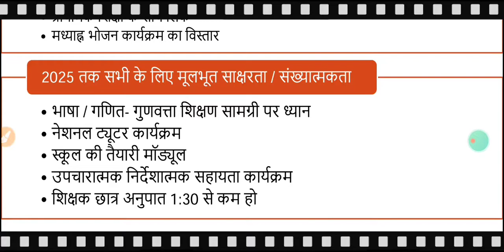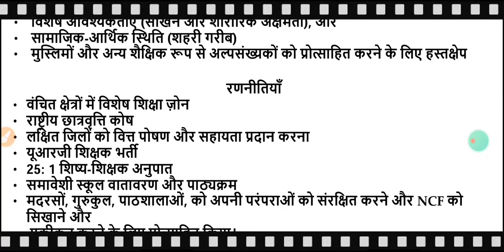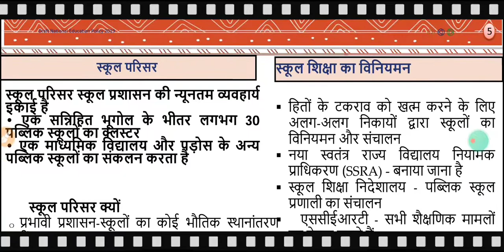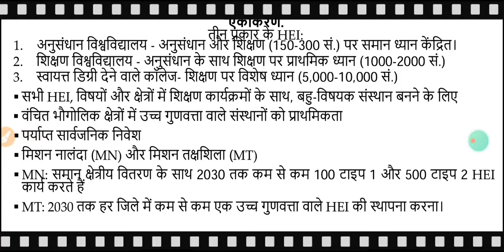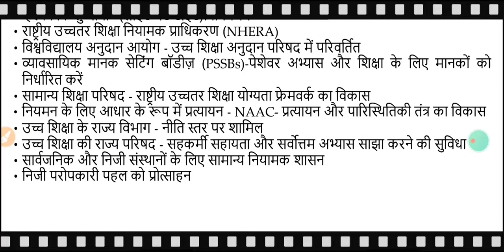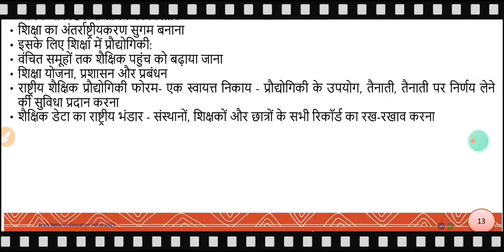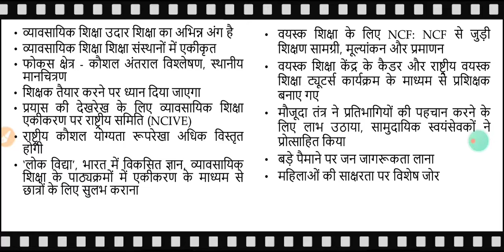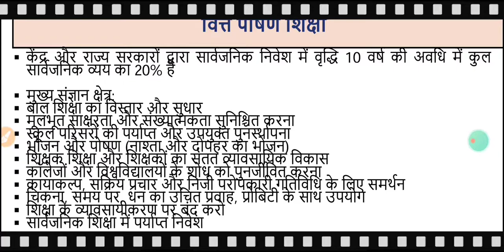मसौदा(Drafts),नई राष्ट्रीय शिक्षा नीति2019,की मुख्य विशेषतायें,New Education Policy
मसौदा(Drafts),नई राष्ट्रीय शिक्षा नीति2019,की मुख्य विशेषतायें,
नई शिक्षा नीति,2019 को कैबिनेट से मंजूरी मिल गयी है। New Education Policy,2019,